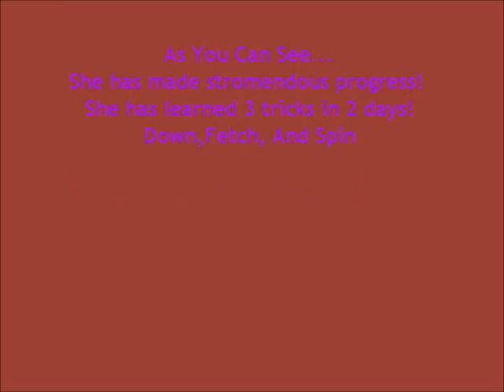Tigger Video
She has done great!!!